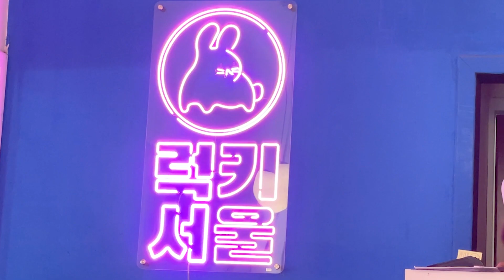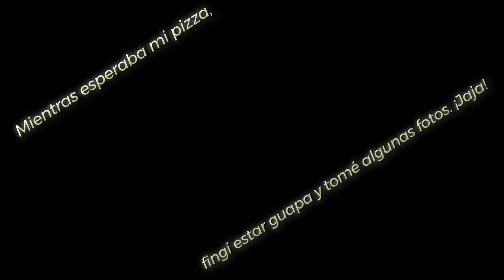vlog de un día en mi vida viviendo en México con mi novio mexicano | pareja internacional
Este es el cuarto episodio. Gracias por venir a ver mi video hoy.
Espero que les guste muchoo❤️

🎵Track : Brunch -    • [요리에 어울리는 편안한 감성 ...
🎵Oneul -    • 쓱싹쓱싹 청소시간! (Soap)...